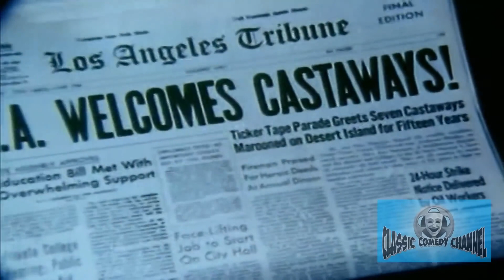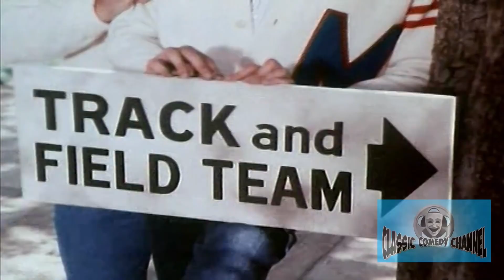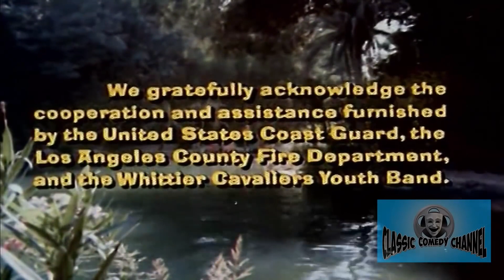Rescue From Gilligan's Island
Rescue from Gilligan's Island is a 1978 made-for-television comedy film that continues the adventures of the shipwrecked castaways from the 1964–67 sitcom Gilligan's Island, starring Bob Denver and Alan Hale, Jr., and featuring all the original cast except Tina Louise. The film first aired on NBC as a two-part special on October 14 and October 21, 1978. The film has the characters finally being rescued after 15 years on the island.